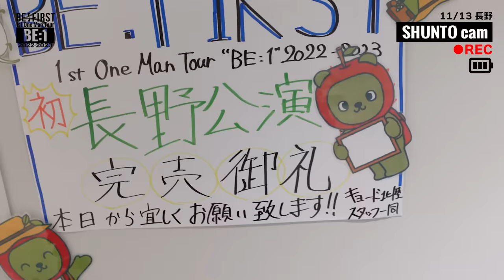BE:FIRST / BE:FIRST 1st One Man Tour "BE:1" 2022-2023 Vlog Part.4 [You're My "BESTY" #35]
BE:FIRSTのスペシャル番組「You're My "BESTY”」の第35話が公開！
2月に完走したグループ初のワンマンツアー「BE:FIRST 1st One Man Tour "BE:1" 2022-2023」の現場からメンバーが順番にVlogに挑戦しました！Part.4は長野・新潟・石川・和歌山の会場からお届けいたします！

BMSG App内、BE:FIRSTのファンクラブ「BESTY」では、フルバージョンをたっぷりとお楽しみいただけます。
ご興味のある方は「BESTY」へのご加入をぜひご検討ください。

企画 : You're My "BESTY" 制作チーム
撮影 : BE:FIRST
編集 : SERIE ASAOKA (sorap)